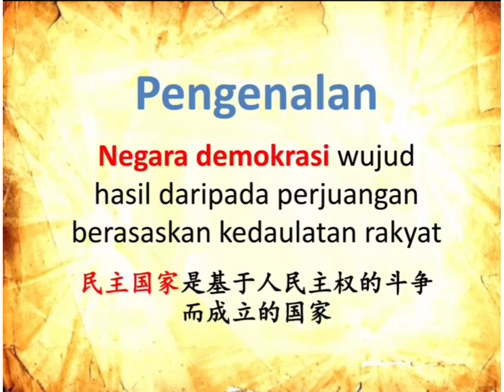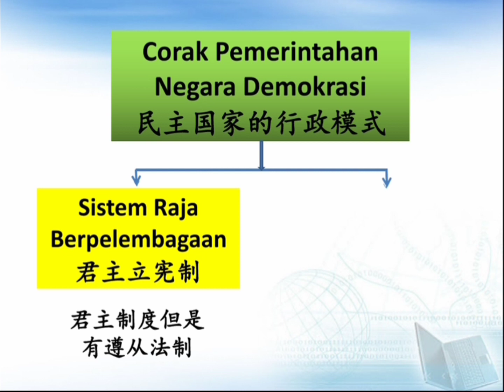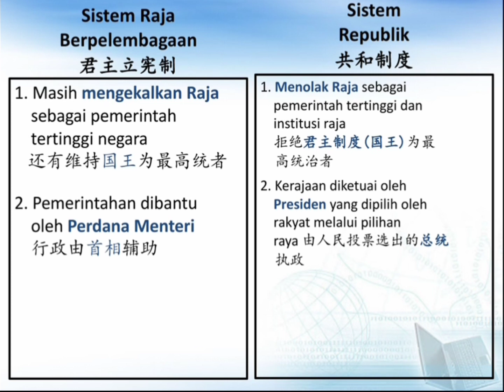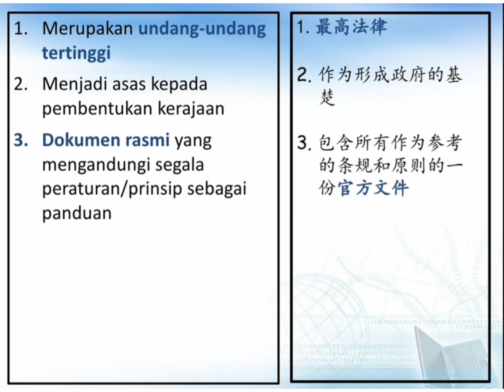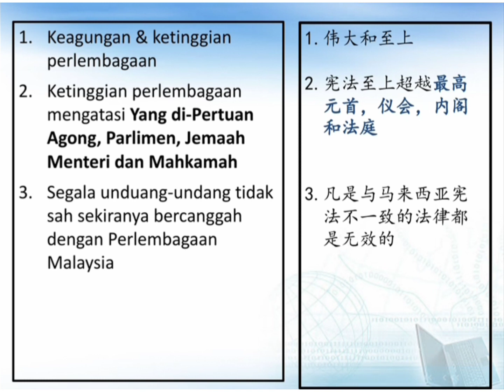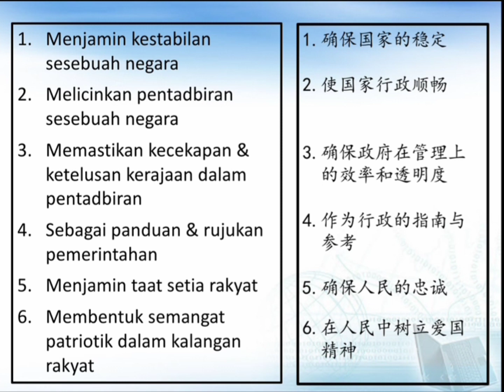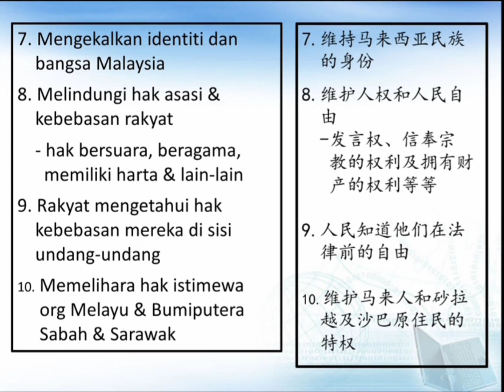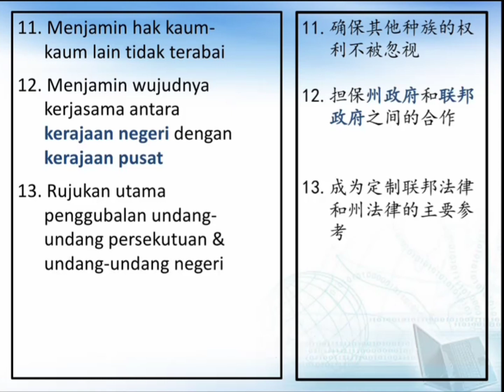历史 Sejarah Form5 Bab7.1 Ciri-ciri Demokrasi Berparlimen